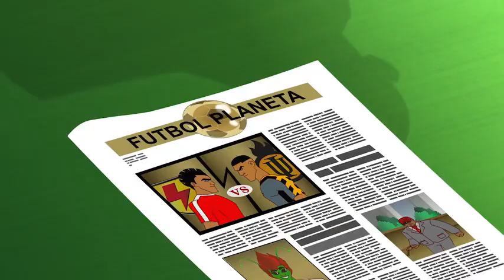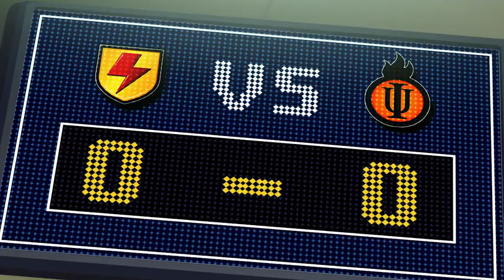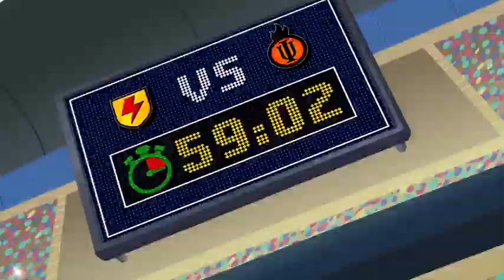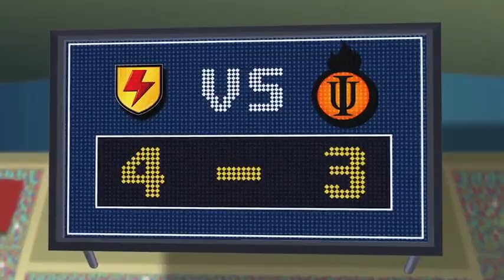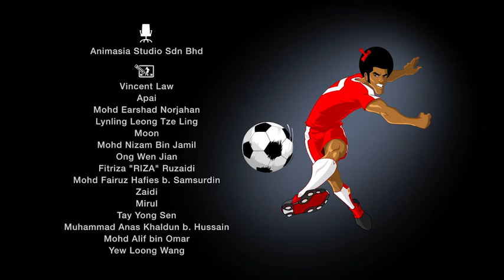SUPA STRIKAS S02 E03 [TAMIL]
WATCH AND ENJOY THE FANTASTIC FOOTBALL SHOW
SUPA STRIKAS SERIES